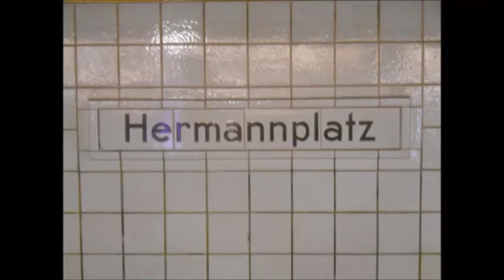U-Bahn Berlin - U-Bahnhof Hermannplatz U8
Der Bahnhof wurde 1927 eröffnet. Umsteigemöglichkeit zur U7. Der Bahnhof liegt unter dem gleichnamigen Platz im Berliner Ortsteil Neukölln, unmittelbar an der Grenze zum Bezirk Friedrichshain-Kreuzberg befindet. Am 11. April 1926 ging der Bahnhof der Linie U7 in Betrieb, am 17. Juli 1927 der der U8. Bezeichnung Hpu (Bahnsteig der U7) und Hpo (Bahnsteig der U8). Der Bahnhof besitzt sowohl mehrere Fahrtreppen, als auch Aufzüge zum Verlassen der Bahnsteige und gilt daher als barrierefrei. Es besteht Übergangsmöglichkeit zu mehreren Bus- und Metrobuslinien; eine Straßenbahnanbindung ist langfristig geplant. Aufgrund seiner enormen Ausmaße gilt der U-Bahnhof neben dem U-Bahnhof Rathaus Spandau noch heute als eine der eindrucksvollsten Stationen der Berliner U-Bahn. Der U-Bahnhof Hermannplatz wurde als Turmbahnhof angelegt, wobei sich der Bahnsteig der Linie U8 unmittelbar unter der Straßenebene befindet und der Nordsüd-Bahnsteig diesen in neun Metern Tiefe kreuzt. Der Bahnsteig der heutigen U7 ist als große Halle angelegt worden, durch die sich der U8-Bahnsteig als Querriegel hindurchschiebt. Die Decke der beiden Bahnsteige befindet sich 7,25 Meter über dem unteren Bahnsteig der Linie U7. Der Mittelbahnsteig der U7 besitzt eine Länge von 135 Metern -- anstelle der sonst im Großprofilnetz üblichen rund 100 Meter -- sowie eine Breite von bis zu 16,2 Metern. Der U8-Bahnsteig ist im Vergleich zum unteren Bahnsteig deutlich bescheidener gestaltet, nur die Bahnsteiglänge von 130 Metern ist hervorzuheben. Der Kreuzungspunkt der beiden Linien befindet sich unter der Straßenkreuzung der Straßenzüge Hasenheide -- Karl-Marx-Straße (U7) und Hermannplatz -- Hermannstraße (U8). Zur Eröffnung des Bahnhofs waren die Rolltreppen zwischen den beiden Bahnsteigen noch eine Besonderheit: Sie waren die ersten im gesamten Bereich der Berliner U-Bahn. Beim Bau wurden auch direkte Verbindungen zum Karstadt-Warenhaus geschaffen. Architekten des Bahnhofs waren Alfred Grenander und Alfred Fehse. Am 11. April 1926 wurde der Abschnitt Hasenheide--Bergstraße (heute Südstern -- Karl-Marx-Straße) des Neuköllner Abzweigs der Nord-Süd-U-Bahn eröffnet. Der untere Bahnsteig wurde an diesem Tag ebenfalls in Betrieb genommen. Die Nord-Süd-Bahn war damit von Seestraße bis Bergstraße in Betrieb. Am 17. Juli 1927 erfolgte die Inbetriebnahme des oberen Bahnsteiges der GN-Bahn (GN für Gesundbrunnen -- Neukölln). Dies war mit der Inbetriebnahme des recht kurzen Streckenabschnitts von Boddinstraße bis Schönleinstraße (gut 1,5 Kilometer) verbunden und markierte die Geburtsstunde der GN-Bahn, der heutigen U8. Im Jahr 1993 wurde der Bahnhof modernisiert. Dabei wurden allerdings die Farbe und Struktur der Fliesen nicht exakt getroffen. Auch wurden die Fugenfarbe verändert. Die Pfeiler mit ihren Kapitellen im Stil des Art Déco hingegen wurden nicht erneuert, diese Fliesen sind noch original von 1926. An der Oberfläche verfügten bis 1930 alle am Hermannplatz einmündenden Straßen über Straßenbahngleise und die Züge von 15 Linien hielten auf dem Platz. Wegen der zahlreichen Straßenbahnlinien wurden beim Bau zwei Ausgänge direkt bei den Straßenbahnhaltestellen gebaut. Seit den 1950er Jahren erfolgte jedoch in West-Berlin eine sukzessive Umstellung des Betriebes auf den Busverkehr. Am 1. Oktober 1964 wurde die letzte Linie (Linie 27), die über den Hermannplatz fuhr, eingestellt. Auf der Achse Urbanstraße -- Sonnenallee tangierte noch bis zum 2. Mai 1965 die Linie 95 den Hermannplatz. Bis zur Schließung des Betriebshofs Britz (1966) gab es aber noch Betriebsfahrten auf einigen Abschnitten. Seit der Wiedervereinigung gibt es nun wieder Bestrebungen, die Straßenbahn aus dem Ostteil Berlins (z. B. Warschauer Straße) zum Hermannplatz zu verlängern, wobei eine Umsetzung in den nächsten Jahren nicht zu erwarten ist.